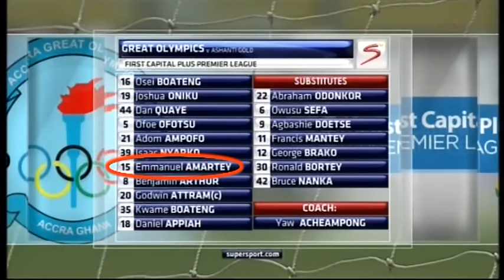EMMANUEL AMARTEY.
MULTIFUNCTIONAL MIDFIELDER